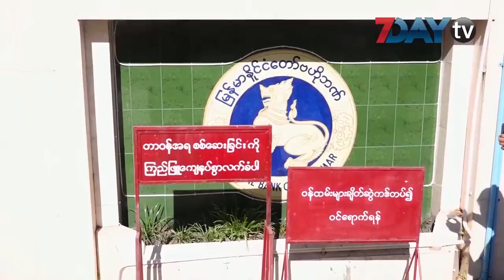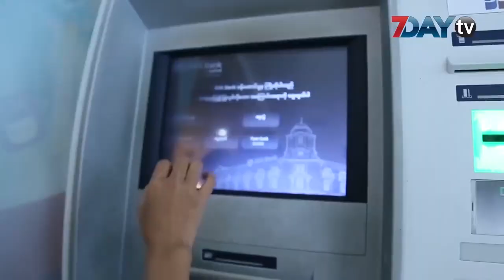COVID -19 ကာလမှာ ဘဏ်တွေလုပ်သာကိုင်သာရှိအောင် ဗဟိုဘဏ်ဖြေလျော့ပေး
ပြည်တွင်းဘဏ်တွေမှာ ထားရှိရမယ့် အနည်းဆုံးသီးသန့်ငွေလိုအပ်ချက်ကို ယာယီပြင်ဆင်သတ်မှတ်လိုက်တယ်လို့ ဗဟိုဘဏ်ကနေ သိရပါတယ်။

မြန်မာကျပ်ငွေနဲ့ ထားရှိရမယ့် အနည်းဆုံးသီးသန့်ငွေလိုအပ်ချက်ကို ဘဏ်နဲ့ ဆက်သွယ်သူ (Customers) အပ်ငွေစုစုပေါင်းရဲ့ ၃ ဒဿမ ၅ ရာခိုင်နှုန်းကို ပြင်ဆင်လျှော့ချသတ်လိုက်တယ်လို့ ဆိုပါတယ်။

ယခင်ကတော့ ပြည်တွင်းပုဂ္ဂလိက ဘဏ်တွေအနေနဲ့ အနည်းဆုံးသီးသန့်ငွေလိုအပ်ချက်ကို ဘဏ်နဲ့ ဆက်သွယ်သူ (Customers) အပ်ငွေစုစုပေါင်းရဲ့ ၅ ရာခိုင်နှုန်းထားရှိရတာဖြစ်ပါတယ်။

ပြည်တွင်းဘဏ်တွေအနေနဲ့ မြန်မာကျပ်ငွေနဲ့ အနည်းဆုံးသီးသန့်ငွေလိုအပ်ချက်အဖြစ် ဗဟိုဘဏ်မှာ အပ်နှံထားရတာပါ။

ဒီလိုသတ်မှတ်ရာမှာ COVID-19 ဗိုင်းရပ်စ်ဖြစ်ပွားနေတဲ့ ကာလအတွင်း ပုဂ္ဂလိကဘဏ်တွေရဲ့ ငွေကြေးလွယ်ကူမှုကို အထောက်အကူဖြစ်စေဖို့ ဖြစ်တယ်လို့ ဆိုပါတယ်။

ယခု ပြင်ဆင်လျှော့ချခြင်းကို ယခုနှစ် စက်တင်ဘာလကုန်ပိုင်းအထိ ဖြစ်ပြီး အနည်းဆုံးသီးသန့်ငွေလိုအပ်ချက် အောက်လျော့နည်းထားရှိပါက ဘဏ်တွေအနေနဲ့ မူလသတ်မှတ်ချက်အတိုင်း ဒဏ်ကြေးပေးဆောင်ရမယ်လို့ သိရပါတယ်။

COVID-19 ဗိုင်းရပ်စ်ဖြစ်ပွားနေတဲ့ ကာလအတွင်း ဗဟိုဘဏ်အနေနဲ့ ပြည်တွင်းမှာ လုပ်သာကိုင်သာရှိအောင် အတိုးနှုန်းနှစ်ကြိမ်အထိလည်း လျှော့ချပေးခဲ့ပါတယ်။

ပြည်တွင်း ဘဏ်တွေက ဘယ်လို အခြေအနေမှာမဆို ပြည်သူတွေကို ငွေထုတ်ပေးခြင်းအပါအဝင် နေ့စဉ်ပုံမှန် ဝန်ဆောင်မှုလုပ်ငန်းတွေကို ဘဏ်ဖွင့်ရက်အတိုင်း ဆက်လက်ဆောင်ရွက်သွားရမယ်လို့ လည်း မတ်လကုန်ပိုင်းမှာ ဗဟိုဘဏ်က ထုတ်ပြန်ကြေညာထားပါသေးတယ်။

ဒ့ါအပြင် ပြည်သူတွေ ငွေပေးချေမှုတွေ အဆင်ပြေစေဖို့ မိုဘိုင်းငွေရေးကြေးရေးလုပ်ငန်းတွေကနေ ငွေလွှဲငွေပို့ခြင်းတွေအတွက် ပုံမှန်ထက် ပမာဏတိုးမြှင့်ဆောင်ရွက်ခွင့်ပြုထားတယ်လို့ ဆိုပါတယ်။

ဘဏ်တွေအနေနဲ့လည်း ဘဏ်ခွဲမှာတင်မကဘဲ အလိုလျောက်ငွေထုတ်စက် ATM တွေမှာ အချိန်မရွေး ငွေမပြတ်ထုတ်ယူနိုင်ရေး စီစဉ်ထားရှိရမယ်လို့ ဗဟိုဘဏ်က ညွှန်ကြားထားပါတယ်။

ရုပ်သံသတင်းထောက် - အောင်ကျော်ထွန်း